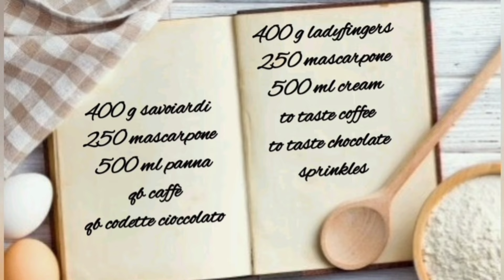TIRAMISU MONOPORZIONE UN PASTICCINO BUONISSIMO E VELOCE DA PREPARARE CON POCHI INGREDIENTI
400 g savoiardi
250 mascarpone
500 ml di panna
qb caffè
gb codette cioccolato
qb nutella
400 g savoiardi biscuits
250 mascarpone
500 ml of cream
gb coffee
gb chocolate sprinkles
qb nutella

DIGITARE ALLA FINE DELL'AQUISTO
soleamoreincucina

 LA MUSICA E STATA OFFERTA DAL CANALE. MAX GRANDE

 LINK IN DESCRIZIONE
➡️ POWERGEAR 1500 XL PRO